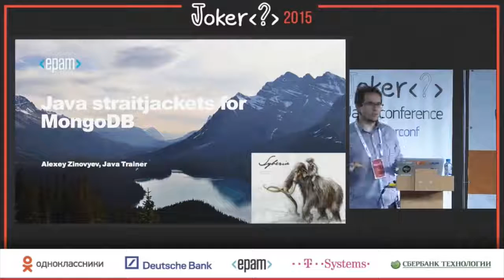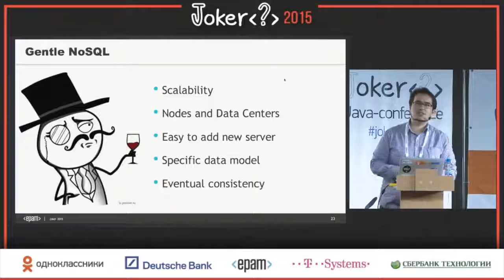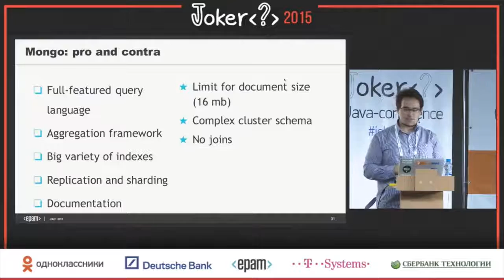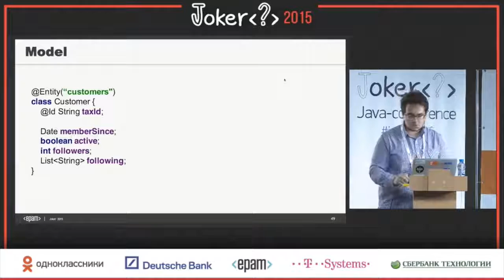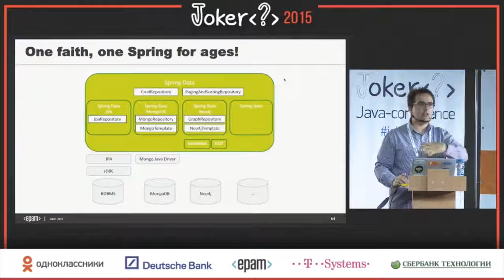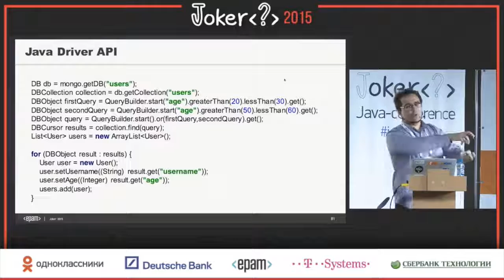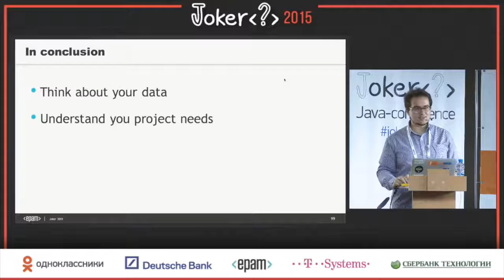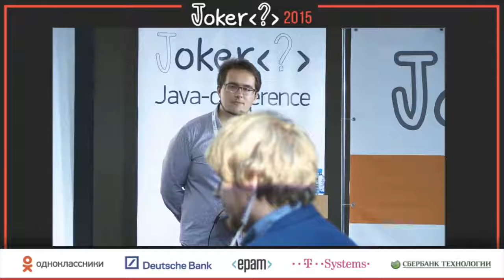Как укротить буйного в отделении: смирительные Java рубашки для MongoDB (Joker'15 Алексей Зиновьев)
This paper covers next topics: Java, Morphia, Hibernate OGM, JPA, Spring Data, Kundera, NoSQL, Mongo, Jongo